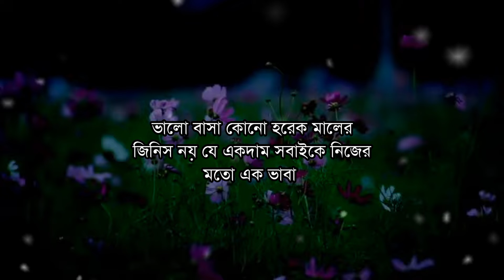bangla shayari। Bangla whats app stutas video। sad video shayari। বাংলা শয়ারি। Bangla sad Shayari